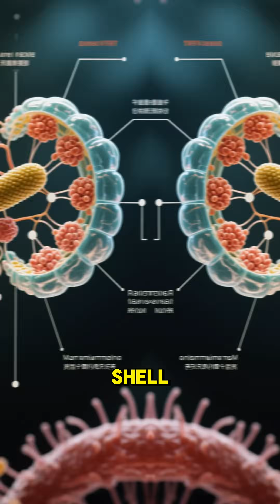🦠The Animal That Can Survive in Space?!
📖 Description
Say hello to the tardigrade—a microscopic creature so tough, it’s basically indestructible. Also known as water bears, tardigrades can survive freezing cold, scorching heat, crushing pressure, and even the vacuum of space! In 2007, scientists launched them into orbit... and they came back alive. No spaceship. No suit. Just raw resilience. But what makes these tiny legends so impossible to kill? Explore the bizarre biology of Earth’s most extreme organism and see why tardigrades might outlive us all—even if the world ends.